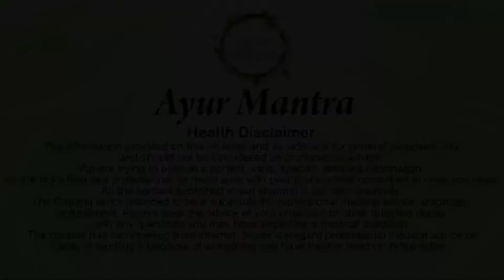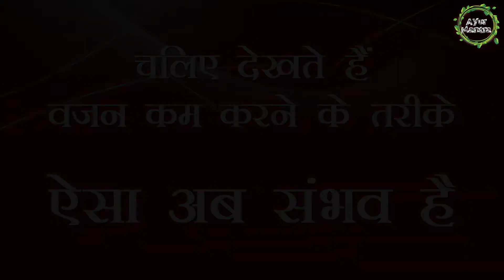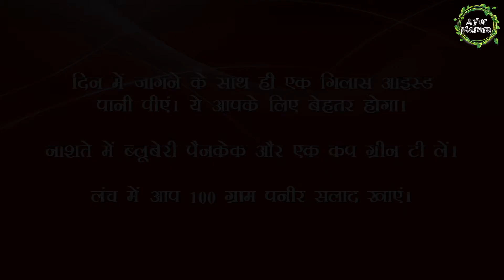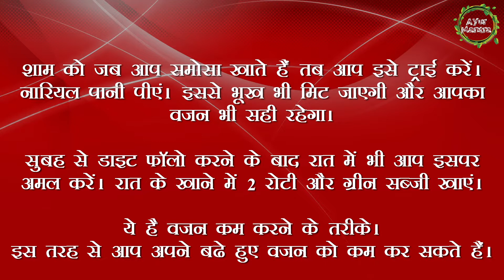बिना भूखे रहे ऐसे कीजिए कुछ ही दिनों में वज़न कम | Easy Weight Loss Remedies in Hindi | Ayur Mantra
Weight management techniques encompass long-term lifestyle strategies that promote healthy eating and daily physical activity. Effective weight management strategies consider not only weight loss toward but also the maintenance of a healthy body weight over time. Moreover, weight management involves an understanding of meaningful ways to track weight over time and set ideal body weights for different individuals.

Weight management does not include fad diets that promote quick, temporary weight loss. It focuses on the long-term results that are achieved through slow weight loss, followed by retention of an ideal body weight for age, sex and height.

Rising obesity rates are a major concern in North America. About 60% of Canadians are overweight or obese. Obesity is a risk factor for many chronic diseases such as Type 2 diabetes, hypertension and cardiovascular disease. Managing one’s weight is one factor in preventing such chronic diseases.

The Content is not intended to be a substitute for professional medical advice, diagnosis, or treatment. Always seek the advice of your physician or other qualified doctor with any questions you may have regarding a medical condition. The content has be retrieved from internet. Never disregard professional medical advice or delay in seeking it because of something you have hear or read on in the video.

Ayur Pranaam 🙏